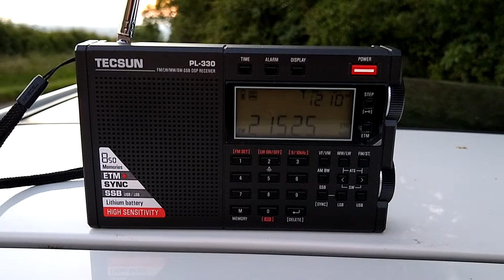21525kHz WRMI Christian broadcaster on 13 meters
A quick ETM scan at 2030z on the PL-330 found 120 stations. This was the highest frequency, the lowest was 3955kHz.